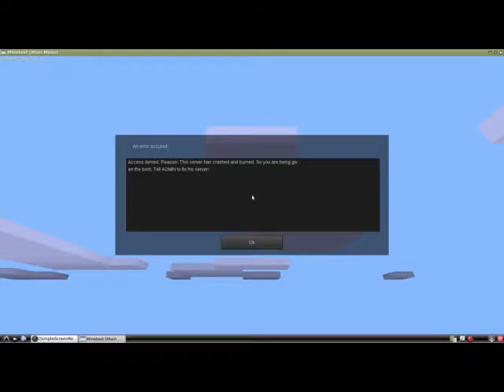Cash's World, Episode 2 - Attempting to Find My Bones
Stoneminer's lost the bones, and now has to find them again. After several hours--ahem, minutes--of trekking across the galaxy--er, Minetest map--the bones were finally found, and thus the video is concluded.